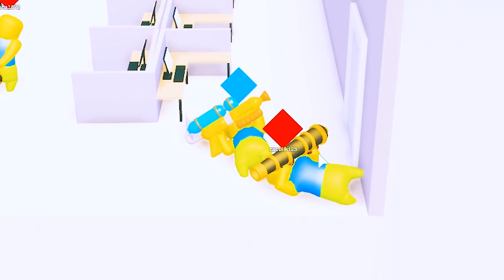Что Сделали МИЛАНА и ДАНЯ с ПАПОЙ?! Кто Здесь ЦАРЬ ГОРЫ?! Приключения ROBLOX Царь горы с Нубами!